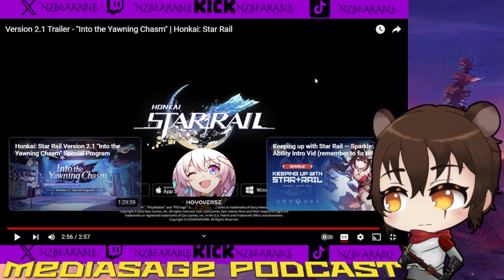STAR RAIL 2.1 TRAILER REACTION